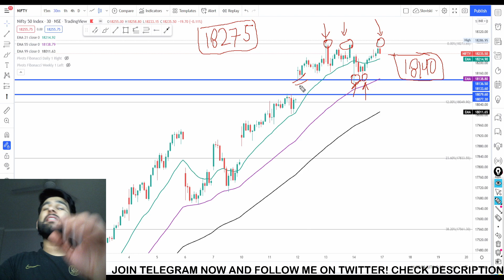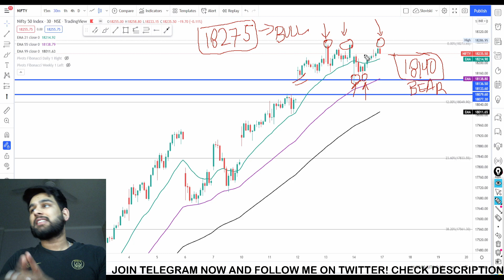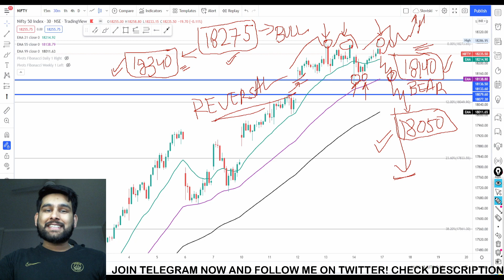Nifty View ANALYSIS- 17th January 2022 - Monday Tomorrow Prediction